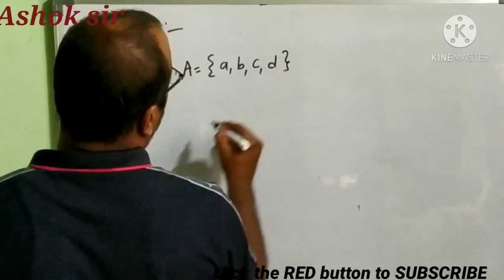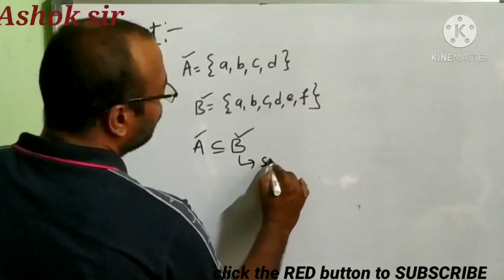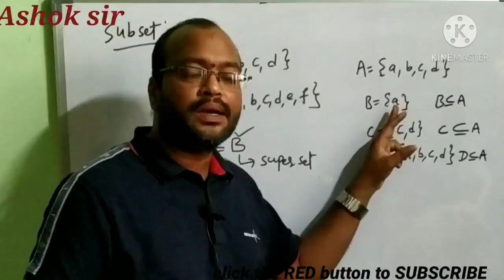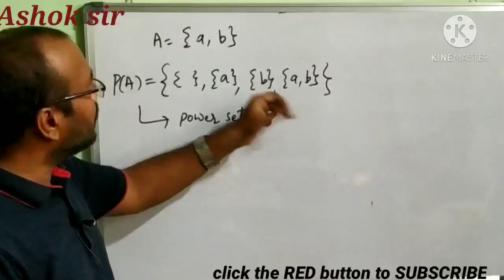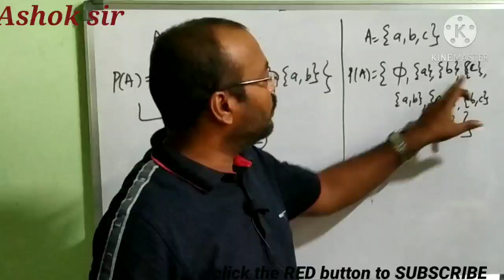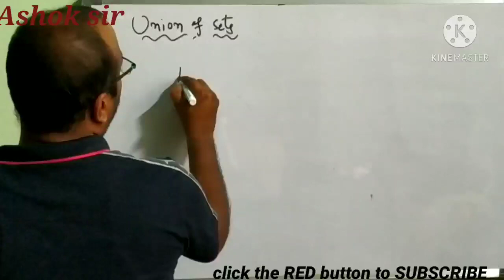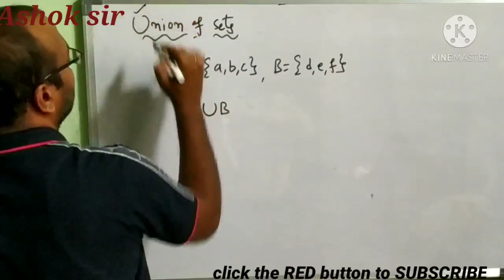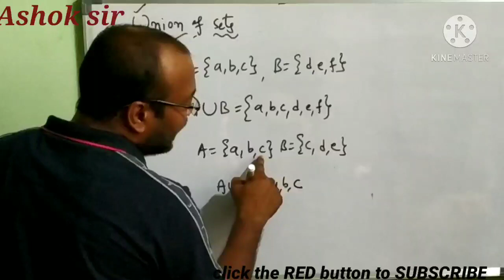SETS PART 4// SUBSETS, UNION OF SETS//SETS FOR 10TH CLASS//PROPER, IMPROPER SUBSETS FOR 10TH CLASS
kavithashok educational YouTube channel specifically designed to develop mathematics basics for all students... In this particular video we explained what is subset, proper subset, improper subset and union of sets..